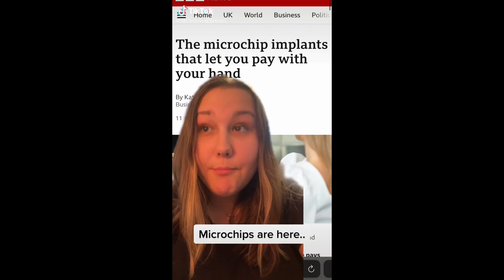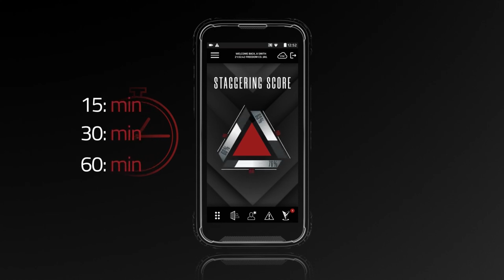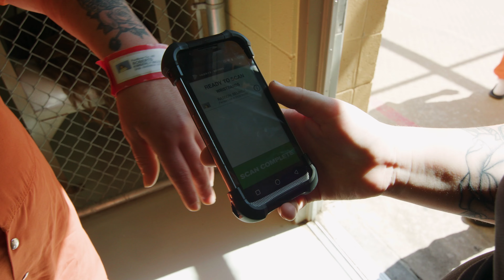Should ALL Inmates Be Microchipped?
In this video, we delve into the controversial topic of microchipping inmates. The idea of implanting microchips in prisoners has been a topic of discussion for years, with some advocating for its implementation as a means of improving inmate tracking and security. However, this concept has been met with criticism and opposition from various quarters, with concerns over issues of privacy, ethics, and human rights.

One alternative to microchipping inmates is the use of inmate tracking technology, which is a more humane and effective way of monitoring prisoners. GUARDIAN RFID uses Inmate tracking technology with the use RFID, facial recognition, artificial intelligence, and machine learning, which can track everything an inmate does within the facility. This technology has proven to be an effective means of improving inmate security, and it has been adopted by many correctional facilities across the world.

In this video, we explore the key features of inmate tracking technology, and compare it to the practice of microchipping inmates. We examine the benefits of inmate tracking, including its ability to reduce the risk of escape and improve prisoner safety, while also preserving the privacy and autonomy of inmates.

Overall, inmate tracking technology offers a far more humane and effective alternative to the controversial practice of microchipping inmates. By embracing this technology, correctional facilities can enhance inmate security, while also upholding the principles of privacy and human rights. Join us as we explore this critical issue and provide insights on how we can best approach inmate tracking in the modern world.

Check out these helpful links to learn more about the Command & Control Platform:

GUARDIAN RFID provides education and opinion content as a public service, but it is neither a legal interpretation nor assumes the views of GUARDIAN RFID. Reference to any specific product or entity does not constitute an endorsement or recommendation by GUARDIAN RFID. The views expressed by guests are their own and their appearance on the program does not imply an endorsement of them or any entity they represent. Views and opinions expressed by contributors are those of the employees or its third party contributors and do not necessarily reflect the view of GUARDIAN RFID or any of its officials.